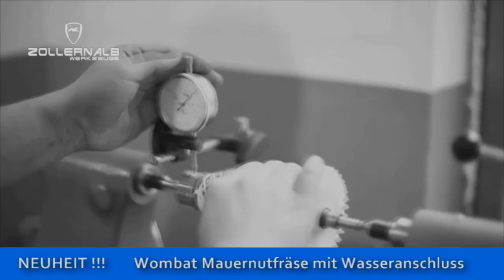Zollernalb Wombat ZW2000 Mauerfräse Mauernutfräse Schlitzfräse Fräser . NEUHEIT 2017 AquaTechnologie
Markengerät von Zollernalb Elektrowerkzeuge
Bei der Zollernalb WOMBAT ZW2000 Mauernutfräse, auch Wandfräse oder Mauerschlitzer genannt, handelt es sich um ein spezielles Werkzeug, mit dem Fugen für Rohre oder auch Kabel in Mauerwerk wie z.B. in Kalksteine, Gipsblöcke, Ytong bzw. Porenbeton Ziegelmauerwerk und Backsteine hergestellt
werden können.
Aqua-Technlogie: Die Fräse besitzt einen regelbaren Wasser-Anschluss und zudem auch einen Staubsaugeranschluss.
Ob man Elektroleitungen verlegen muss oder auch Heizungsrohre oder Wasserleitungen - die Mauernutfräse wird bei solchen Arbeiten kaum entbehrlich sein. Immerhin ermöglicht sie es, einen Kanal für Elektro- oder Rohrinstallationen in die Wand einzulassen, ohne dass die anstrengende Arbeit mit Hammer und Meißel oder mit unhandlichen Bohrhämmern erledigt werden müsste.
Einen direkten Anschluss für den Industriestaubsauger ist auch vorhanden